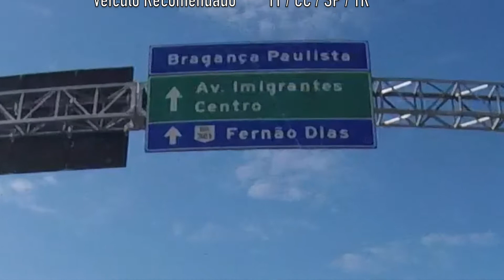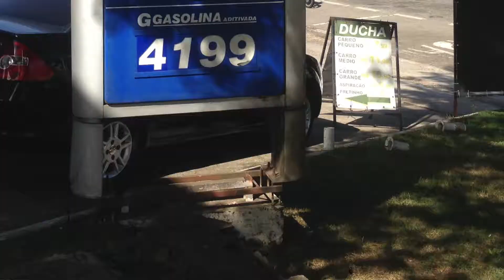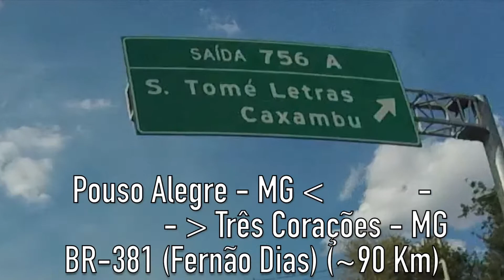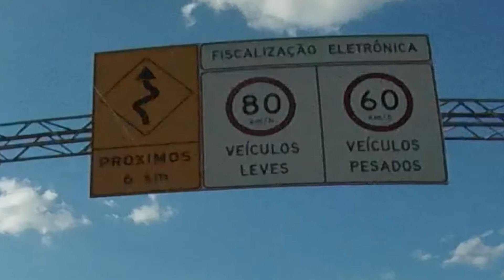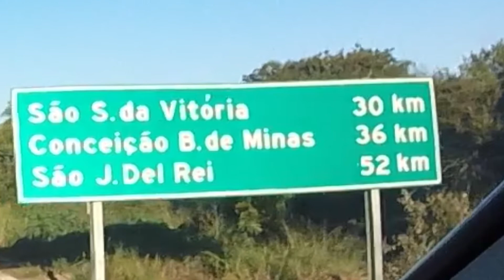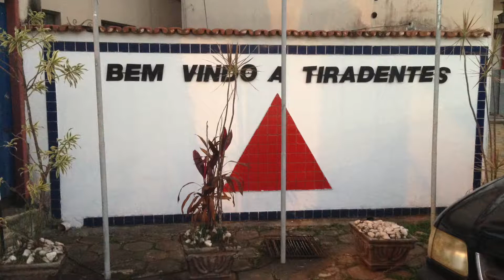Campinas - SP - Tiradentes - MG (SP-065 - Dom Pedro I / SP-063 / BR-381 - Fernão Dias / BR-265)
Campinas - SP / Tiradentes - MG

SP-065 - Dom Pedro I
SP-063
BR-381 - Fernão Dias
BR-265